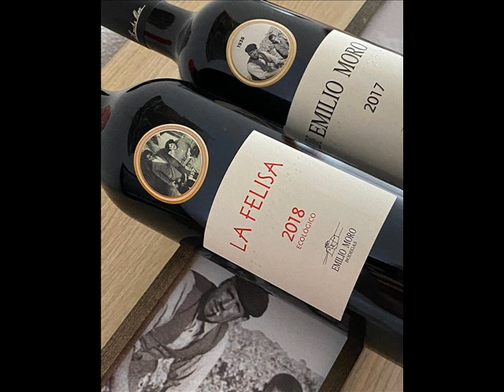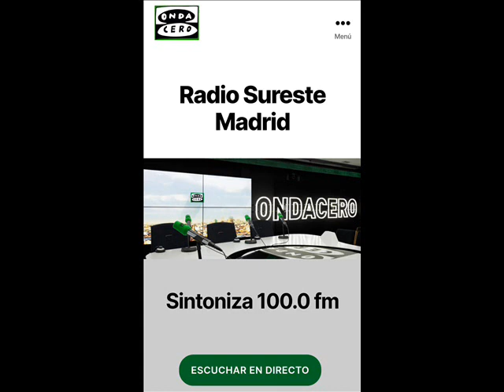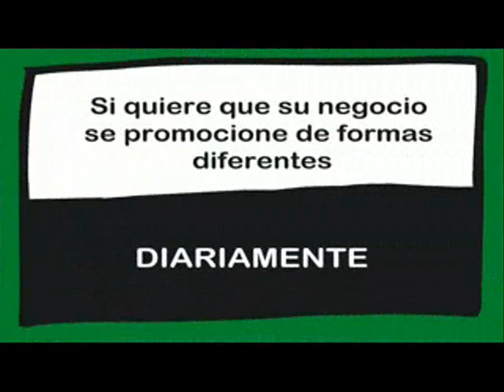Conexión con Bodegas Emilio Moro en Pesquera de Duero, Valladolid. Emitido el día 15/07/2020.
Conexión con Bodegas Emilio Moro en Pesquera de Duero, Valladolid. Sabemos ahondar en el corazón de nuestras tierras de la Ribera del Duero. La identificación con nuestro territorio marca nuestra personalidad y nos permite elaborar vinos con notas balsámicas, maderas aromáticas y con alma.